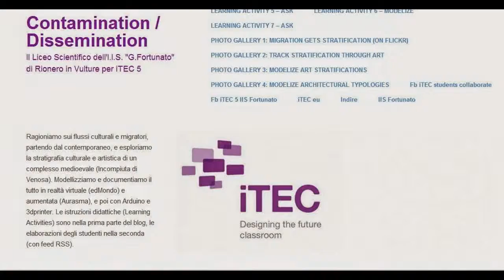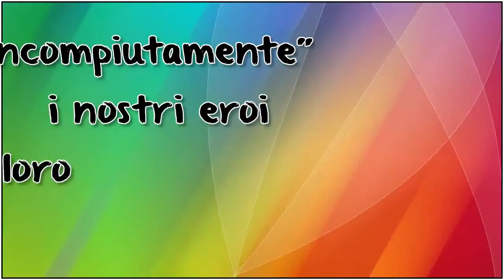iTEC Lucca luglio 2014